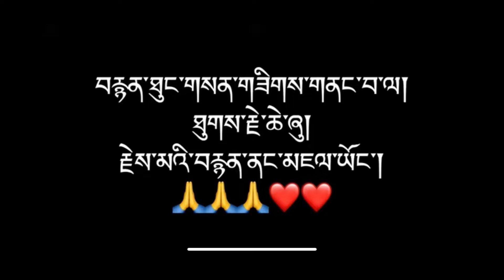Where I’m heading to🤔after long time#tibetanvlogger